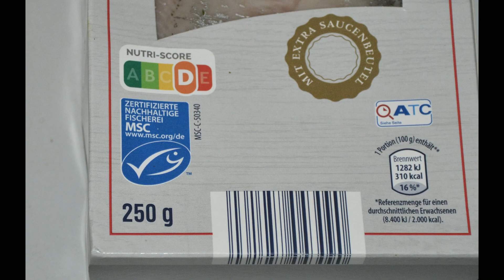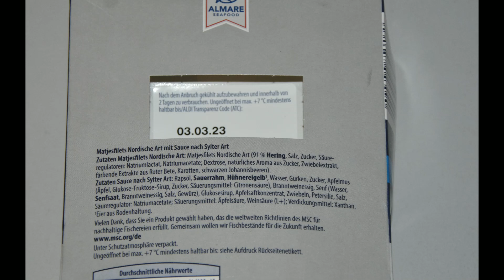Aufgemacht: Aldi Almare Seafood Matjesfilets Nordische Art mit Sauce nach Sylter Art 2023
Hier aufgemacht - Almare Seafood Matjesfilets Nordische Art mit Sauce nach Sylter Art von Aldi. (02/2023)